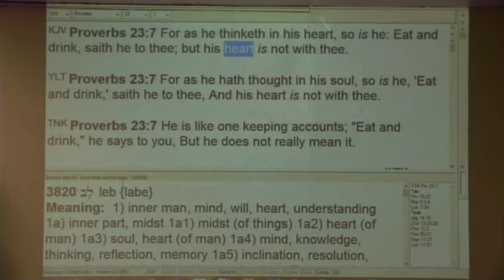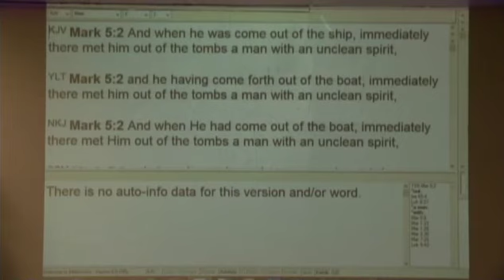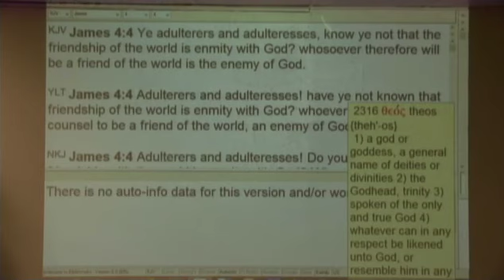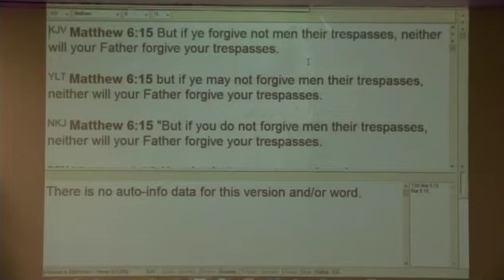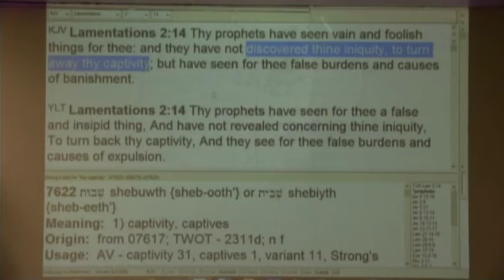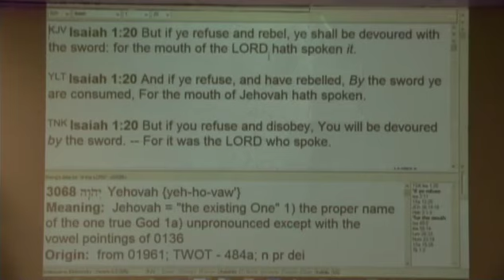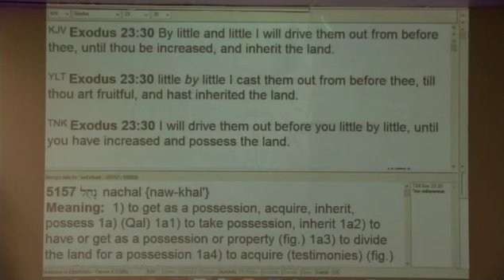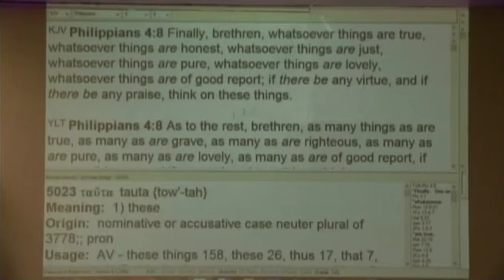#5 Governing The Thoughts That Come Into Your Mind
A 13 part series. #5 Governing The Thoughts That Come Into Your Mind. In-depth teaching on how to govern your thoughts so you only have God's thoughts in your mind.